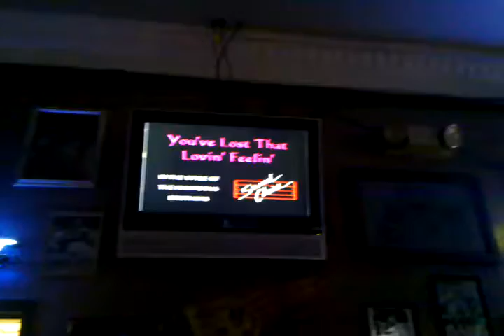Kevin Fahey has lost that Lovin Feeling